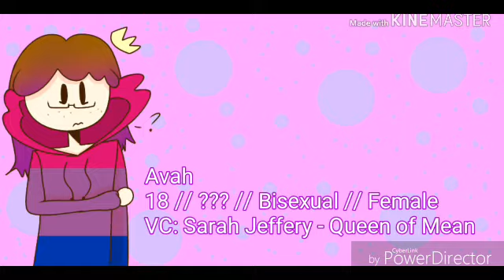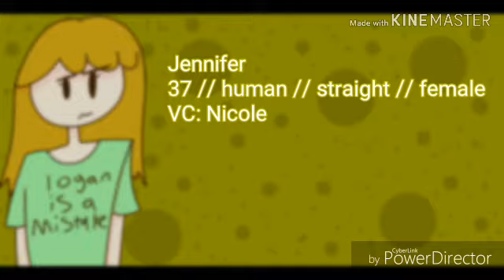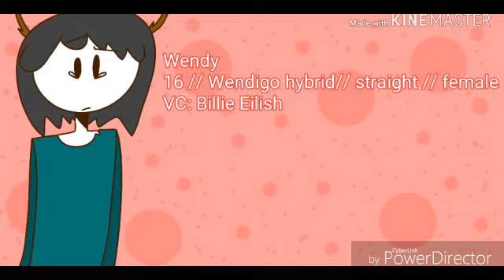Voice claims update because why the heck not-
So um none of this audio is mine and stuff so YouTube don't copyright me pls ;~;

Nov 2019 edit: I might make a comic in the future with these characters and this is what I would want the dub to sound like QwQ